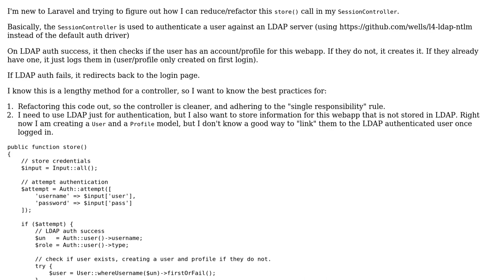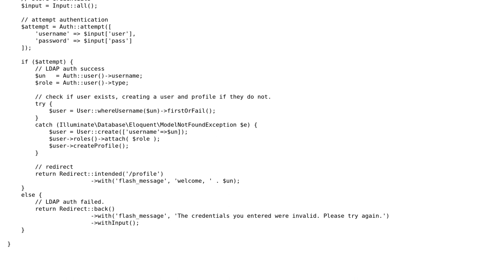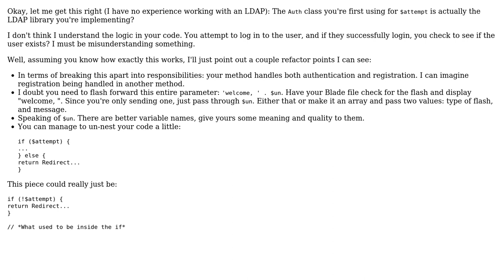Code Review: Clean up / refactor this store() method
With thanks & praise to God, and with thanks to the many people who have made this project possible! | Content (except music & images) licensed under CC BY-SA | Music | Images & others | With thanks to user tdc user Jamal user Alex L and the Stack Exchange Network Trademarks are property of their respective owners. You are responsible for your own actions.